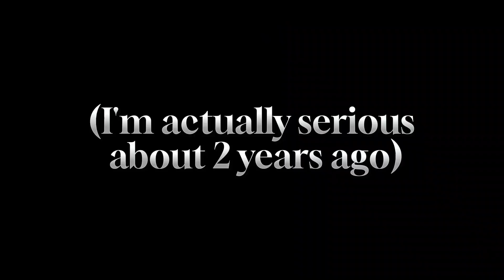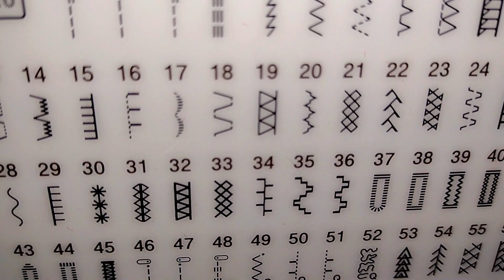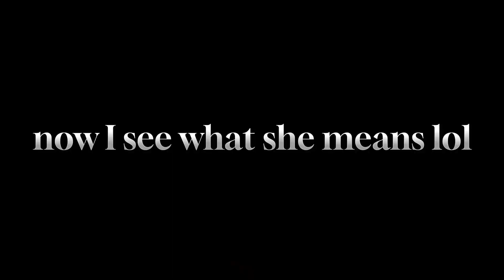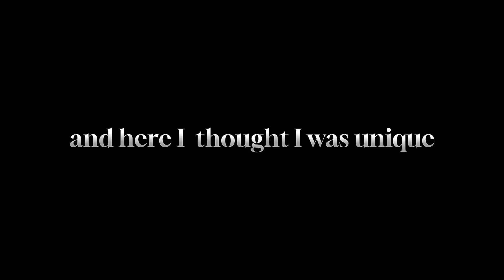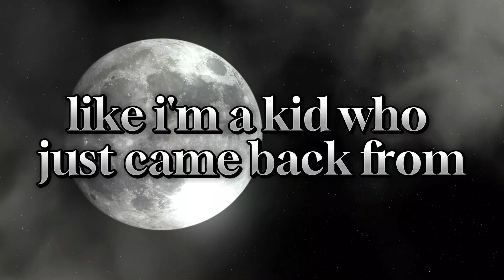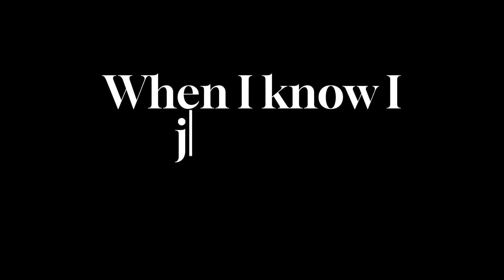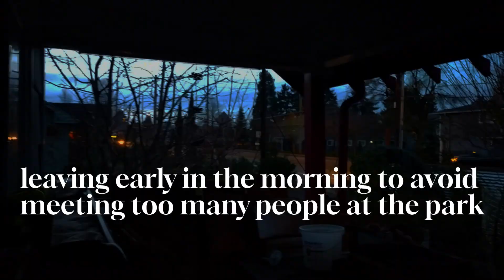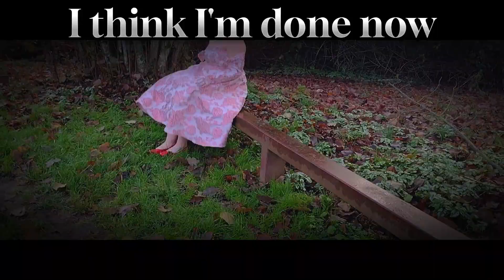How to make a fabulously absurd Christmas Dress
I’m making a Christmas dress because I’ve got some fabric I happen to enjoy looking at and would like to wear as clothes. So, yeah.

00:00 Intro
00:31 Making the bodice
02:12 Making the skirt
08:34 Making opera gloves
10:19 Reveal